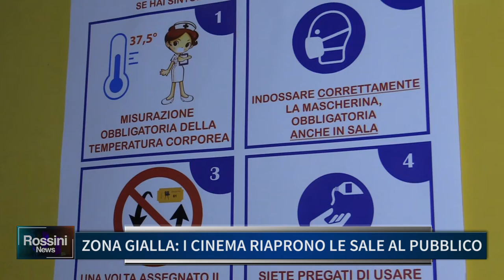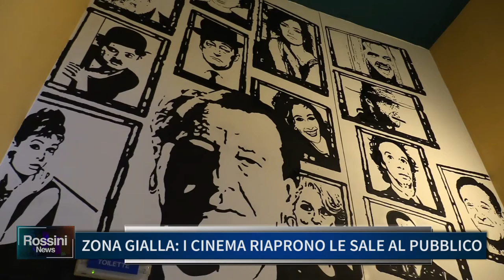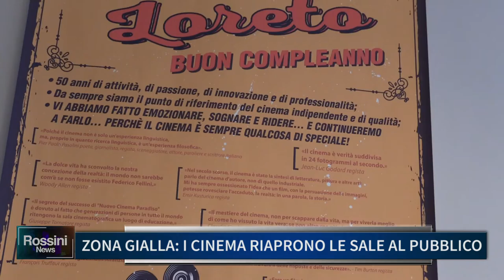Rossini News 28 aprile 2021